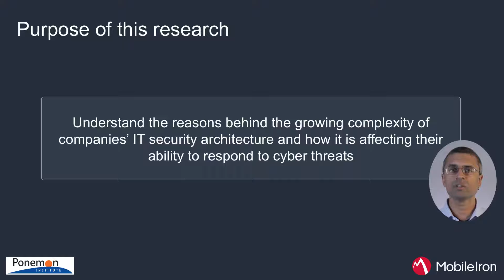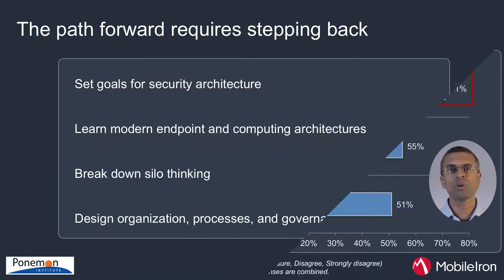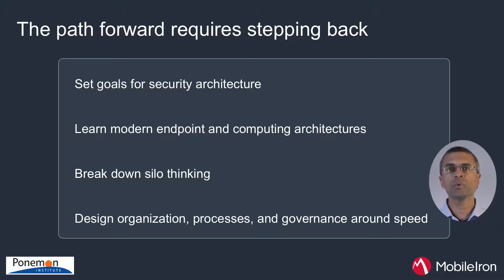New Ponemon Institute Research Identifies 8 Best Practices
Presented by: Dr. Larry Ponemon, Chairman and Founder, Ponemon Institute | Ojas Rege, Chief Strategy Officer, MobileIron

The Ponemon Institute surveyed 589 security professionals to study the impact of complexity on enterprise security posture. The purpose of the research is to understand the reasons behind the growing complexity of companies’ IT security architecture and how it is affecting their ability to respond to cyber threats. Too much complexity, as shown in this research, can impact the ability to respond to cyber threats. In order to be able to protect organizations from cyber threats, 68% of respondents believe it is essential or very important to reduce complexity within their IT security architecture.

See what research shows are the biggest drives of complexity. Are you able to identify the warning signs? Who should be held accountable in your organization for addressing the implications of security architecture?

Complexity seems unstoppable. Read the study to better understand how effective the “typical” IT security architecture is in reducing cyber threats and if new approaches are needed.